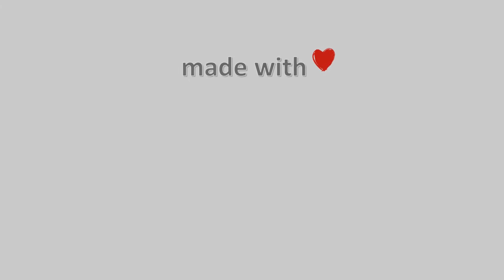20-Απρίλη-2021, Παραλία Βόλου Timelapse, Timelapses.gr